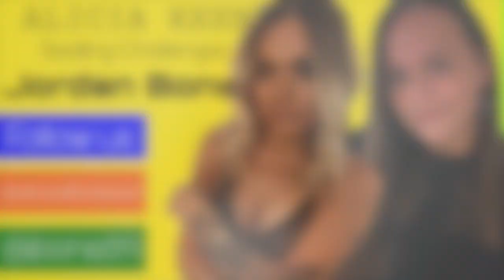BEATING CHALLENGES | (Jordan Bone)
** INTERVIEW WITH MOTIVATIONAL SPEAKER & YOUTUBER Jordan Bone**

Each week I have decided to interview someone inspiring, finding out what makes them 'tick' to do what they do! I wanted to find out how people become who they are & the challenges they face along the way...

This week I spoke to Motivational speaker & Youtuber Jordan Bone. Jordan was unfortunately in a car accident at the age of 15, leaving her paralysed from the chest down. Jordan has faced many challenges along the way and has now decided to help others going through difficult times.